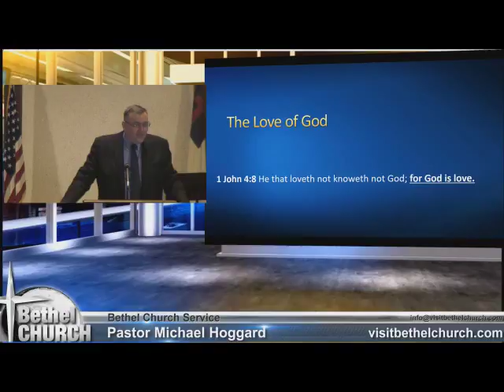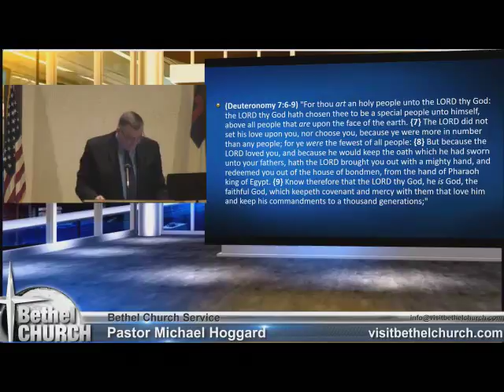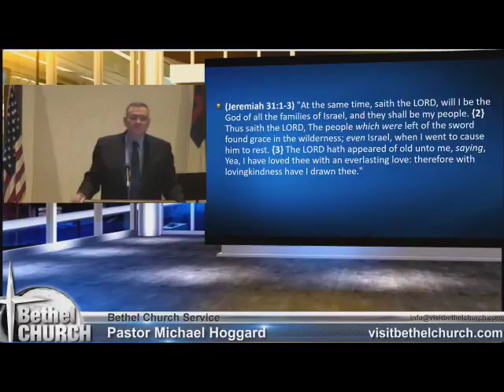The Love of God - Mike Hoggard - 2017.08.27.